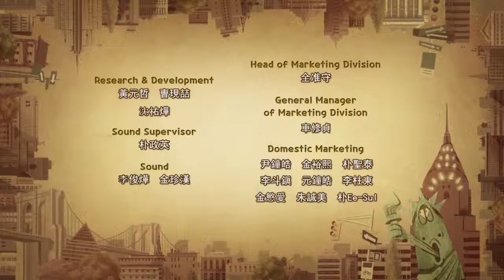Larva Season 3 -07 Bubble Gum Fart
Larva Season 3
Hoạt Hình Ấu Trùng Tinh Nghịch  - Hoạt Hình larva Ấu Trùng Tinh Nghịch Mới Nhất